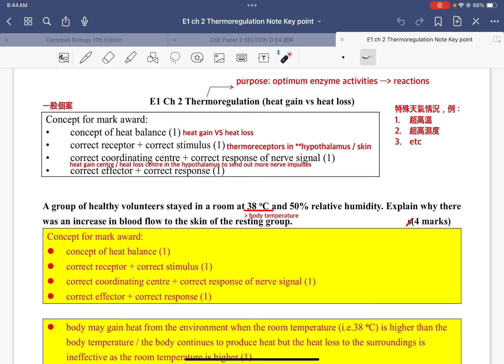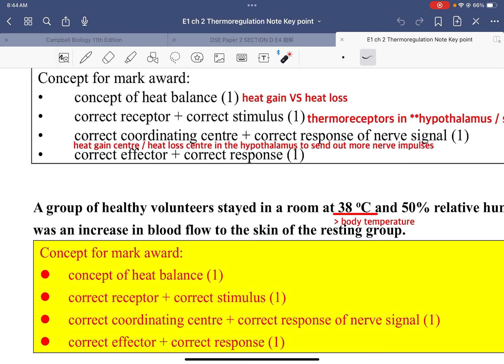DSE BIO E1 2 Part 3 Thermoregulation stimulus receptor coordinating centre